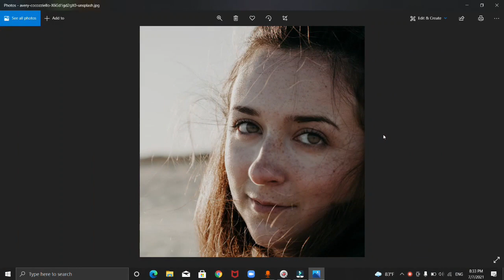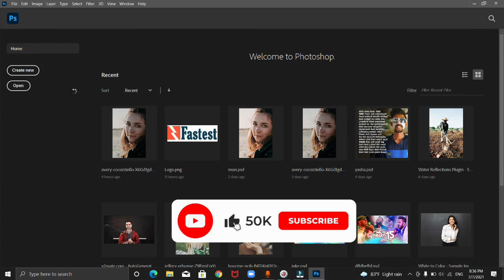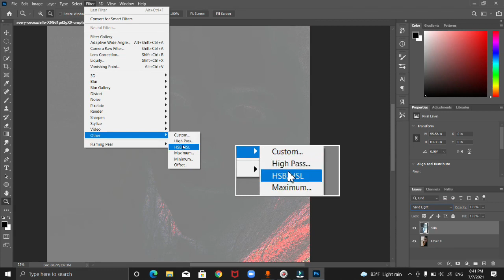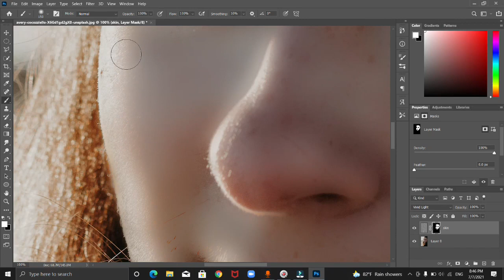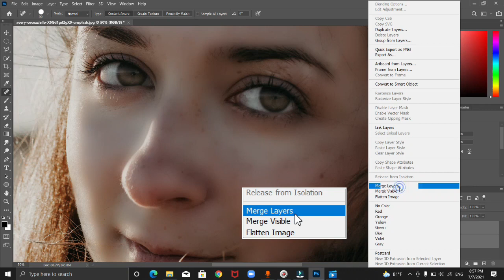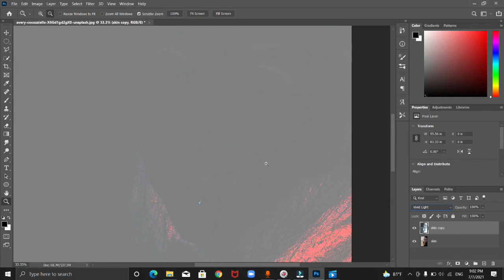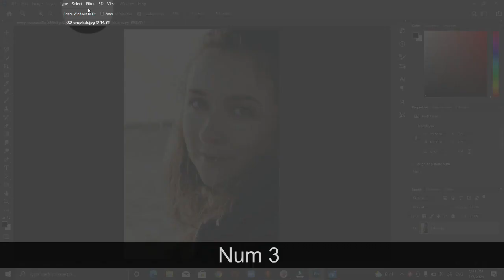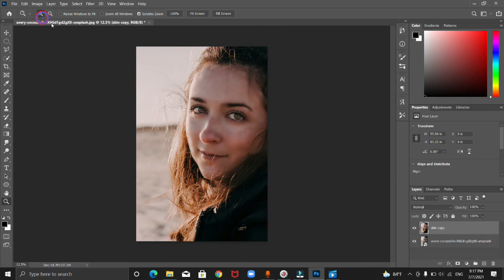කැත කෙල්ලෝ ලස්සන කරන Photoshop රහස - Amazing High End Screen Retouching Secrets Photoshop 2021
In This Video I Show Awesome Skin Smoothing and Skin Retouching Techniques In Photoshop _  Remove Freckles in Photoshop

Video Tags ..
skin retouching,
skin retouching photoshop tutorial,
skin retouching photoshop tutorial sinhala,
skin smoothing photoshop sinhala,
retouching photoshop tutorial,
frequency separation,
photoshop tutorial,
photo editing,
photo editing app,
retouching tips,
easy skin,
how to,
refine skin texture,
photoshop sinhala tutorials,
creative art lk,
remove blemishes,
wrinkles
piximperfect,
smooth skin photoshop,
skin retouching,
retouch skin,airbrush skin,
skin texture,
skin smoothing,
frequency separation,
photoshop tutorial,
retouch,
photoshop,
portrait retouching,
wrinkle,
blemishes,
makeup,
fashion photography,
portrait photograhy,
airbrushing
,head shot,
blend mode,
tutorial,
glamor,skin